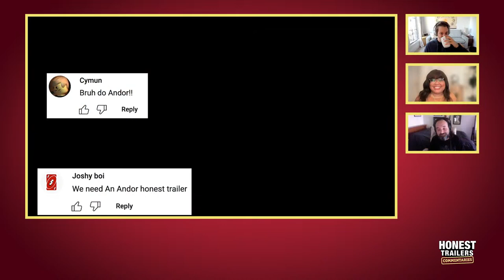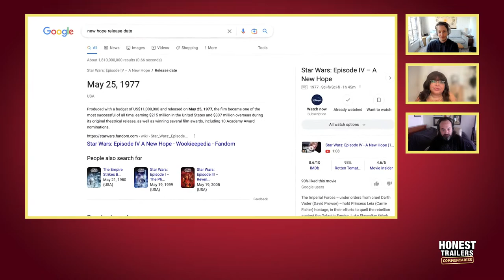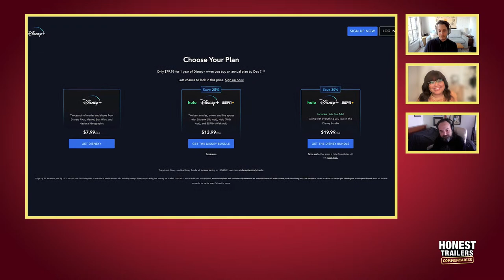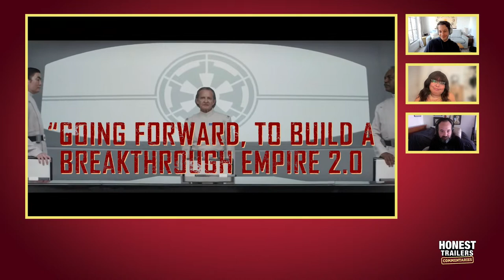Honest Trailers Commentary | Andor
Hosted by Spencer Gilbert (@SpencerJGilbert)
Featuring: Danielle Radford (@DanielleRadford) & Lon Harris (@lons)

FANDOM
Supervising Producer: Max Dionne
Senior Producer: Billy Patterson
Post-Production Manager: Emin Bassavand
Assistant Editor: Rebecca Castaneda